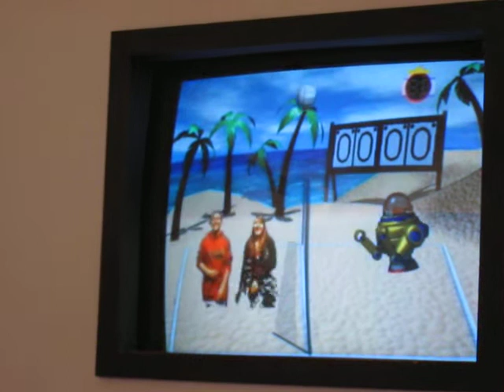Austin and Brianna playing Virtual Volleyball